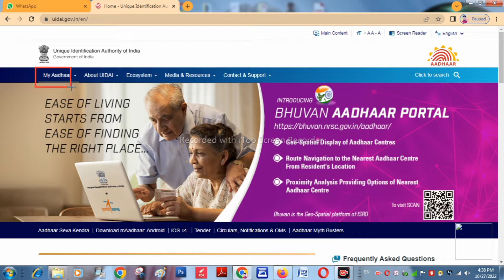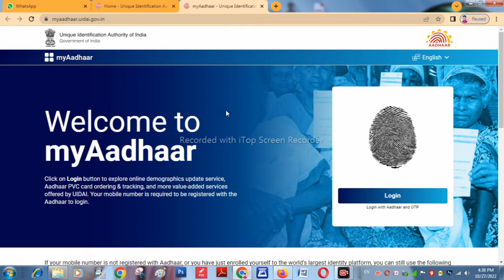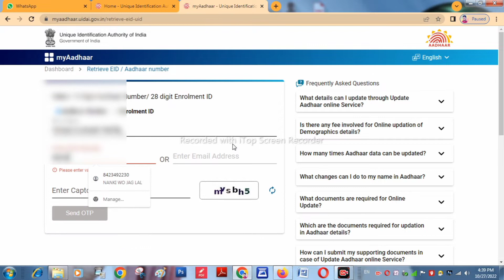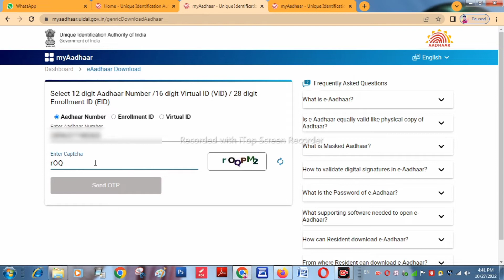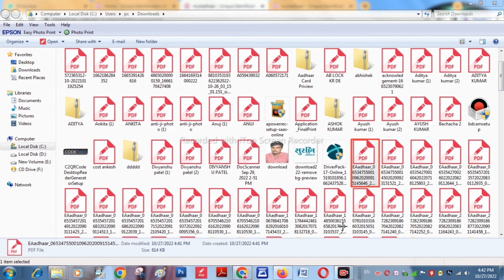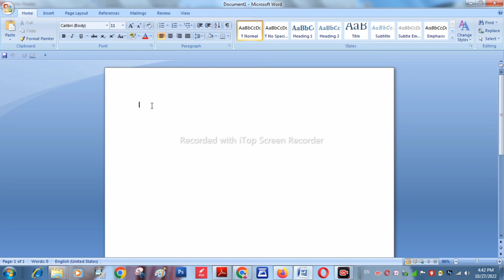सिर्फ अपने नाम से ही अपना आधार कार्ड निकाले | Adhar card dawonlod kre keval apne name se | 2022 adha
adhar card dawonlod kare sirf apne name se
इस वीडियो अपने नाम से ही आधार कार्ड निकालने का तरीका बहुत हि आसान शब्दों मे बताया गया है
और दोस्तों enrollment duplicate ka pdf nikalvane ke liye
is whatsapp number pe sampark kare